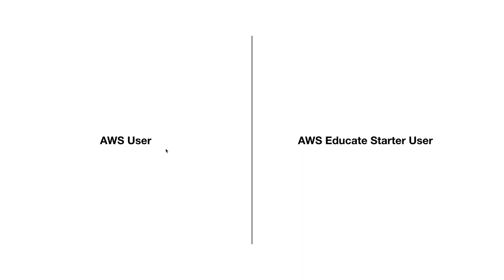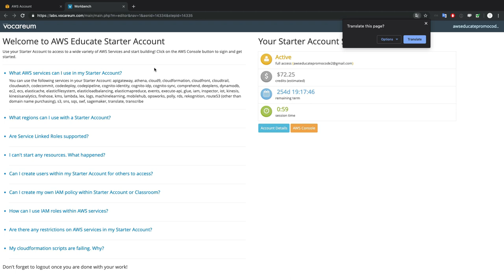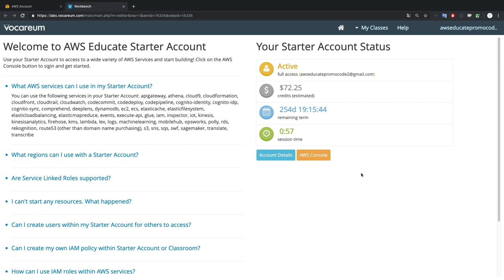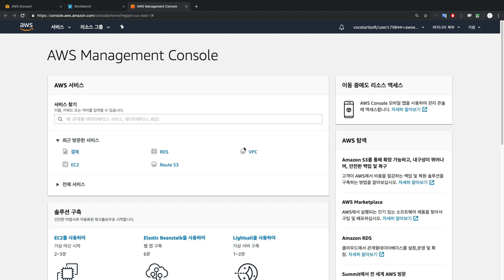AWS Educate - 학생편 2. 클라우드 컴퓨팅 실습방법